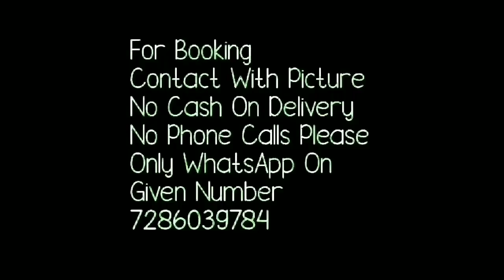Georgette Big Satan Patta Saree// Lahriya Georgette Saree // Mothra sares// Bella Fashion World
Hello all
Todays collection is  mothra sarees. pure Georgette big satan patta fabric. exclusive hand colur bandhni sarees with lahriya pattern.very light weight sarees. look beautiful. daily ware .youncan carry casual sarees also.
your quaries
1. bella fashion world
2.lehariya saree
3.rajasthani lehariya saree
4.latest lehriya saree
5.jaipuri lehriya saree
6.hand bandhej lehriya gota work saree
7.rajasthani gota work lehariya saree design
8.new lehariya saree collection 2021

1 . watsup for order: 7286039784
 2. no negotiations please
 4.Sorry, cash on delivery service is not available
 5.payment can send through RTGS,,google pay or paytm,account transfer.
 6.Dispatch will be with in 2 3 day after payment
 7.After dispatching we will send you courier number through watsup
 8.Depends on distance item will receive.normally 7 to 10 working days
 9.Take video at the time of parcel open
10.if you find any damages you can returned to same address
11.we supply all over  india,and overseases also.